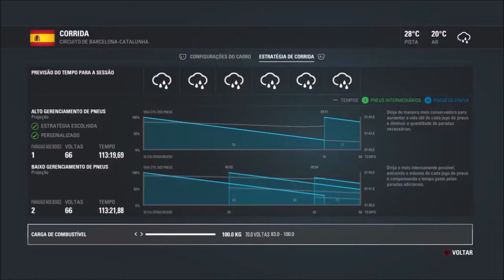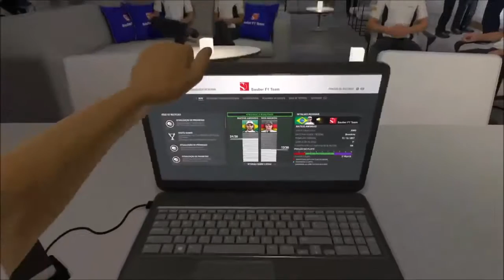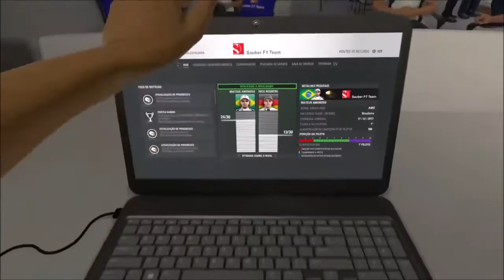O Príncipe da fórmula 1 - EPISÓDIO 6 - O Grande Premio da Espanha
Vem ai. Mais um episódio da série:
O Príncipe da fórmula 1